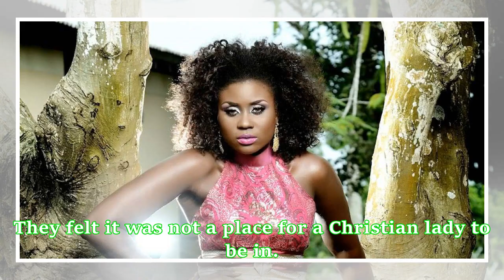Keira Hewatch says she gets insulted for looking like Mercy Johnson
Nollywood actress, Keira Hewatch has revealed in an interview with Sunday Punch how her resemblance with Mercy Johnson has brought her blessings but also exposed her to derogatory comments from people. Read the excerpts of the interview below: Initially, I didn’t enjoy the support of my parents because they are religious people and they believed that the industry was corrupt and immoral. They felt it was not a place for a Christian lady to be in. I understood their point of view but I had to do ...